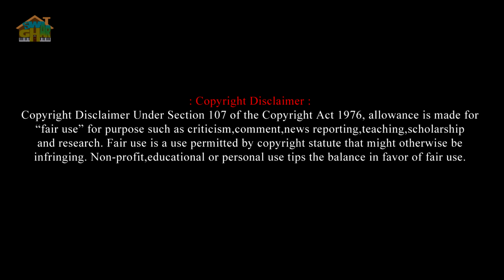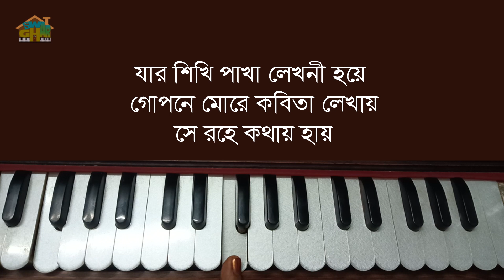Ami Jar Nupurero Chondo Harmonium lesson by Tumpa | Swar Ghar Harmonium Class